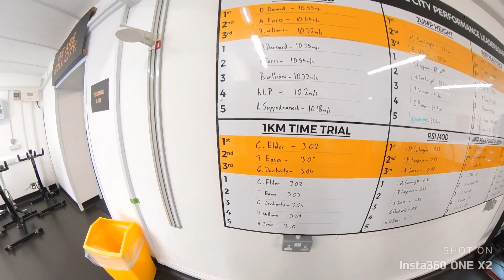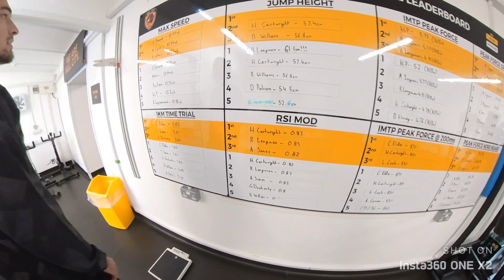'We've got a few tramps' 😂 | Hull City 360 training ground tour!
Brandon Fleming and Jacob Greaves take us for a light-hearted tour around the Hull City training ground -  rating the grub, the staff and the players clobber!